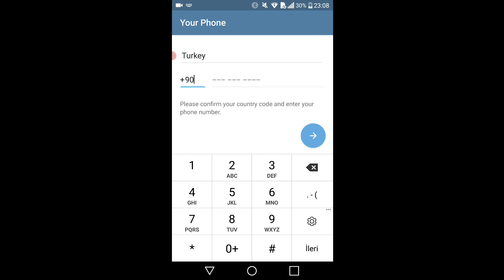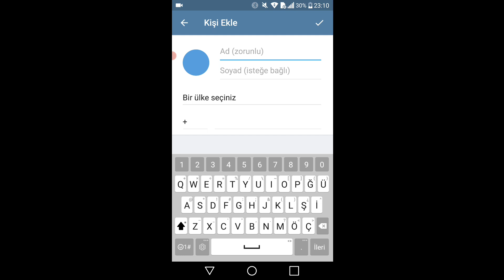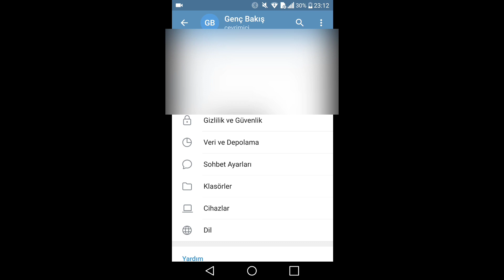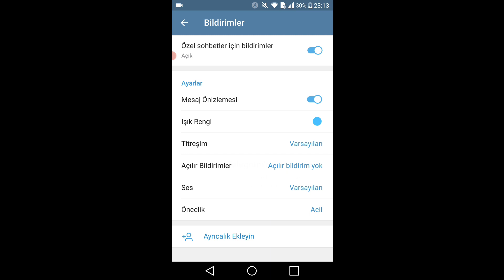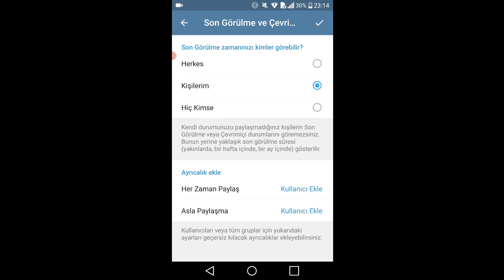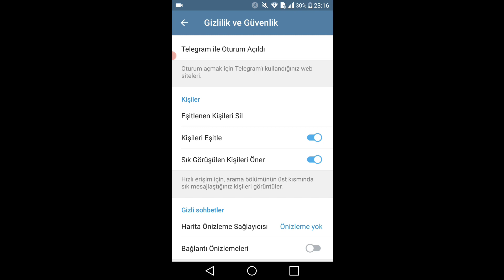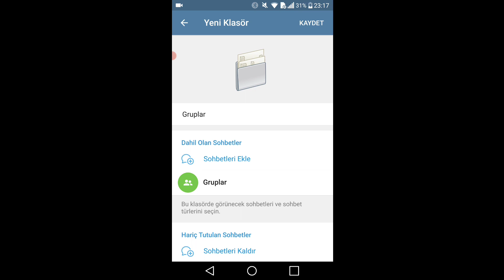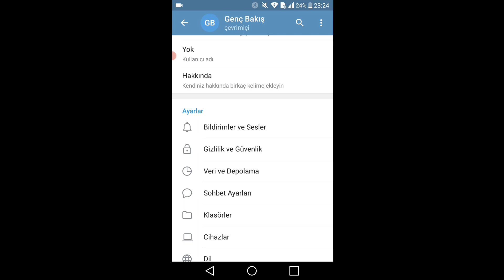TELEGRAM Nedir ? Sıfırdan Kurulum Nasıl Yapılır? Nasıl Kullanılır ? Tüm Detaylar 2021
TELEGRAM Nedir ? Sıfırdan Kurulum Nasıl Yapılır?  Nasıl Kullanılır ? Tüm Detaylar 2021. Merhabalar bu videomda whatsapp sözleşmesi üzerine kullanımı artan telegram uygulamasından bahsettim telegramın whatsapptan farkı nedir ? telegram nedir , telegram nasıl kullanılır , telegram özellikleri , telegram botları , telegram gruplarını farklı yapan özellikler , telegram gizli sohbetler ve telegram mesaj silme gibi bir çok konudan bahsettik .
Daha kaliteli videoların gelmesini istiyorsanız Maddi destek vermek için REKLAMLARI tıklayabilirsiniz.